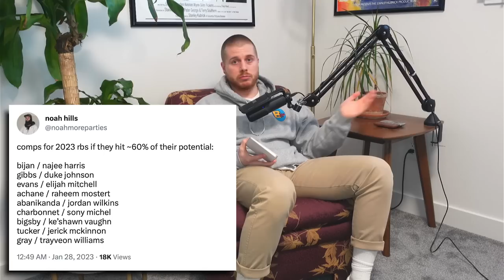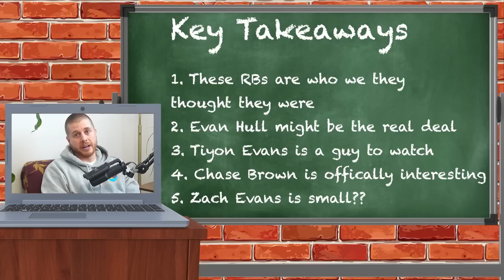The Biggest RB Winners, Losers, & Surprises from the NFL Combine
this video is about (bdge,nick ercolano,fantasypros,fantasy flock,fantasy footballers,bdge fantasy football,2023 fantasy football,fantasy football 2023,dynasty fantasy football 2023,2023 dynasty rookie mock draft,2023 rookie running back rankings,2023 rookie wide receiver rankings,2023 dynasty start up mock draft,2023 nfl combine winners and losers,2023 dynasty rookie sleepers,2023 must draft dynasty rookies,2023 nfl combine fantasy football,noah hills,noahmoreparties)